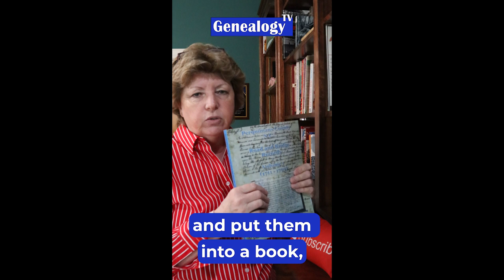Road Records for Family History and Genealogy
Road Records are great for family history research. They can be a huge help in finding where your ancestors lived. They can also help confirm census records when you see the same neighbors on census records and in road records. You'll often find them at the state archives or at the county level either in the courthouse or libraries. In some cases, you may find books where they have been indexed.

📝📝📝THREE DIFFERENT WAYS to find the HANDOUTS!

I am a professional genealogist who loves to teach with video. It's all about genealogy, family history, and DNA to research. I strive to create the best free genealogy videos and webinars on YouTube. I teach genealogy research skills to help you with your family tree and records research. The best genealogy tutorial videos on “Genealogy TV” are about how to keep research notes, staying organized, understanding genetic genealogy, find missing ancestors, where to find family history records, organizing DNA matches, and more. Here you can learn genealogy for free. Learn how to research on Ancestry.com, FamilySearch.org, MyHeritage.com, FindMyPast.com, FamilyTreeDNA, AncestryDNA, 23andMe, WikiTree, Geni, National and State Archives, genealogical & historical societies, genealogybank.com, Chronicling America, Newspapers.com, Newspaper Archives.com, Fold3, Archive.org, Internet Archive, Wayback Machine, Digital Public Libraries, Google for genealogy, Facebook genealogy groups, and the very best genealogy websites and resources.

Best YouTubers for genealogy are Connie Knox on Genealogy TV,  Ancestry's own Crista Cowan (The Barefoot Genealogist), The History Guy, Aimee Cross Genealogy Hints, Family History Fanatics, Geneavlogger, Legacy Tree Genealogy, , Ancestry, FamilySearch, Useful Charts, Genealogy with Amy Johnson Crow, and 23andMe.